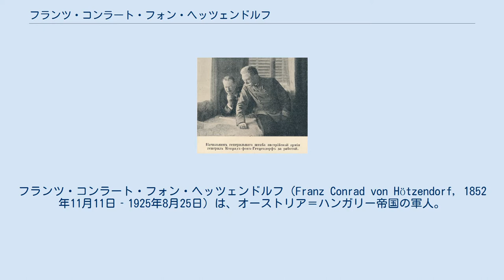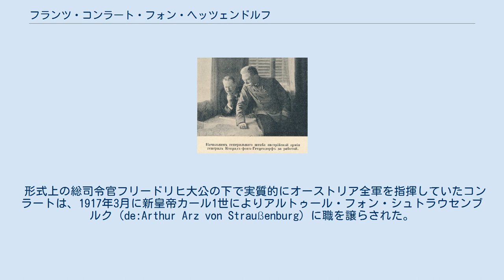フランツ・コンラート・フォン・ヘッツェンドルフ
フランツ・コンラート・フォン・ヘッツェンドルフ（Franz Conrad von Hötzendorf, 1852年11月11日‐1925年8月25日）は、オーストリア＝ハンガリー帝国の軍人。
第一次世界大戦勃発時に参謀総長を務めていた。
彼自身の個人名は「フランツ」で、苗字は父方の姓「コンラート」とバイエルンに起源をもつ母方に由来する姓「フォン・ヘッツェンドルフ」から成る。
 地図を睨むコンラート（右）と参謀（1914年8月1日付「L'Illustration」） オーストリア軍人の家系に、ウィーン郊外で生まれる。
曾祖父は1815年に世襲貴族となった。
 1871年にテレジア士官学校を卒業して少尉に任官し、第11歩兵大隊に配属。
1877年に陸軍大学を卒業し参謀本部に配属される。
配属先の第4歩兵師団で1878年のボスニア・ヘルツェゴビナ占領や1882年の南ダルマチア反乱鎮圧に従軍。
1888年から1892年まで、少佐として陸軍大学で戦術教官を務める。
1895年‐1899年、クラカウの第1皇帝歩兵連隊長。
1899年、少将に昇進しトリエステの第55歩兵旅団長。
1903年、中将としてインスブルックの第8歩兵師団長。
軍部内では作戦家かつ実戦的・近代的教育法で知られ、皇位継承者フランツ・フェルディナント大公の推薦により1906年に参謀総長に任命された。
 軍人としてはきわめて政治的だった彼は、皇位継承者と同様に二重帝国内でのハンガリーの立場を弱めたいと考えていたが、多民族の帝国を安定させるには、アウスグライヒよりもむしろセルビアを自帝国に併合し、三重帝国としてハンガリーの比重を下げるのが良いと考えていた。
またダーウィン主義者でもあり、戦争とは国家生存のために行うものであり、国家とは戦争し拡張するために存在すると捉えていた。
1910年、男爵に叙される。
 しかし、イタリアやセルビアに対する方針から外相アロイス・フォン・エーレンタール伯爵と対立し、1911年に参謀総長を更迭される。
しかし1912年のバルカン戦争で緊迫する情勢を受け、皇位継承者フランツ・フェルディナント大公の推挙で復職した。
 1914年6月にサラエヴォ事件でそのフランツ・フェルディナント大公がセルビア人青年に暗殺されたとき、コンラートは上に述べた信念から、セルビアに対する予防戦争の主唱者となった。
セルビアに対する宣戦布告ののち総攻撃を企図するが、ロシア帝国の介入で事態が第一次世界大戦に発展すると、バルカンでの攻勢をあきらめ、部隊の多くをロシアの攻撃に備えてガリツィア（現在のウクライナ南西部）に配置せざるを得なくなった。
 開戦後、ロシア軍の攻勢でガリツィアの失陥を招いたが、その責任を問われることはなかった。
1914年冬から1915年春まで、ガリツィア内に包囲されたプシムイェシル要塞を救援するために、真冬にカルパツィア山脈で攻勢作戦を命じたが、天候不良、装備不良、地形不良、士気最低の損耗した軍隊は約80万人という大損害を出して、前進はたいしてできず、要塞を救援することは出来なかった。
オーストリア＝ハンガリー軍は、この損害から立ち直る事が出来ず、ドイツ軍の支援に強く依存するようになったが、コンラートは、ドイツ軍参謀総長のファルケンハインとは、全く意見が合わなかった。
ドイツ軍は、東部戦線に関しては統合司令部と司令官を置くべきだという主張であったが、コンラートは、そうなると事実上ドイツ軍の指揮下におかれることになるので絶対反対であった。
 1915年には、ドイツ軍とブルガリア軍の助けをかりてセルビア、モンテネグロ、ルーマニアを攻略し、イタリア戦線も安定させることが出来た。
しかし開戦前の景気の良さとは反対に、ロシアの実力を過小評価したことから、オーストリアはむしろ戦争から早期離脱する恐れさえ出ていた。
彼のオーストリア中心主義は、軍にいる多民族からなる兵士や銃後の国民には、まるで共感できるものではなかったためである。
しかし、同盟国ドイツへの仁義から初期目的であるセルビアを打倒した後も、オーストリアはずるずると戦争を継続していくことになる。
 戦前、コンラート自身が「我々は軍縮中だ」と冗談まじりに話していたオーストリア＝ハンガリー軍の実力はあまりに低く、対ロシア戦ではドイツの支援無しには戦えなかったが、ドイツ軍は開戦以...